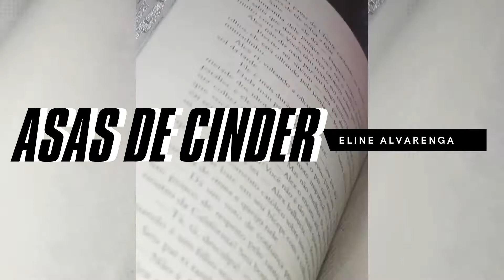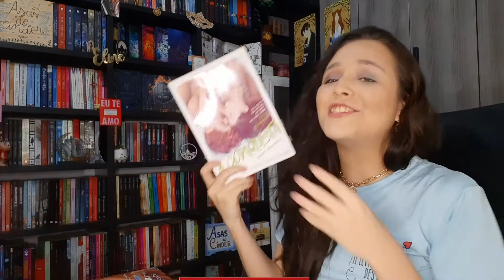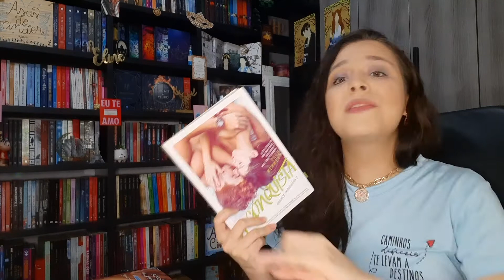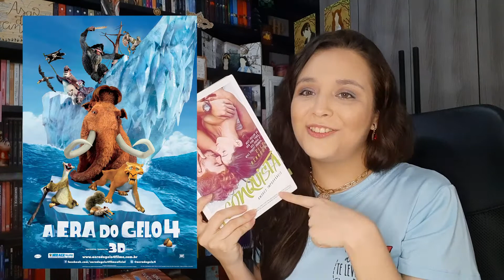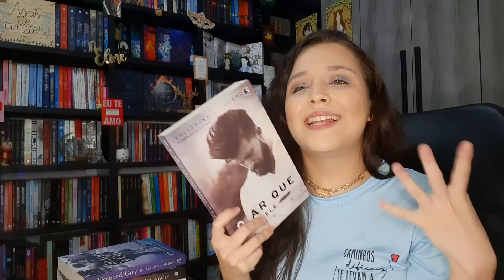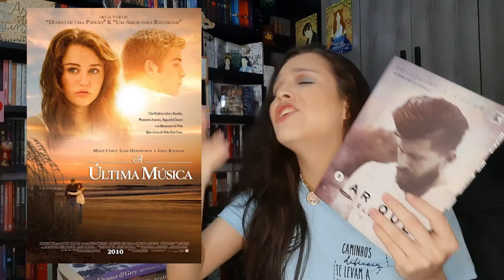QUEM É O MELHOR PAI? || +10 indicações de filmes e livros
Boa noite, Cinders. Hoje, vamos conversar sobre filmes e livros que envolvem a paternidade, personagens que marcaram a história com sua bravura e coragem quando se trata de seus filhos. Esse vídeo é dedicado a todos os tipos de pais e pessoas que exercem essa função na vida de outras pessoas, sejam quem você foram, saibam que são herois do mais alto grau, implacáveis, imbatíveis e inesquecíveis.

Confira também, as resenhas e impressões sobre alguns desses livros no meu perfil do instagram

COMPRE PELO MEU LINK E AJUDE O CANAL:
Um Amor de Vigarista
O Segredo do Conde
A Conquista
Não posso me apaixonar
Eleanor & Grey
O Ar que ele respira

Obrigada por ter assistido o vídeo e até o próximo ♡.

* Minha Wishlist